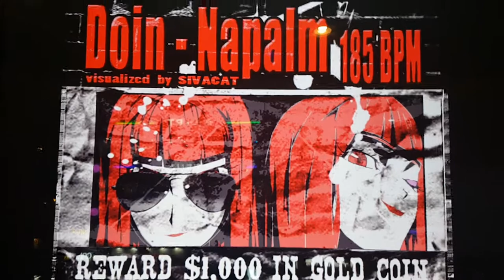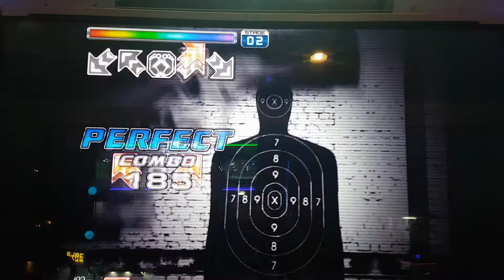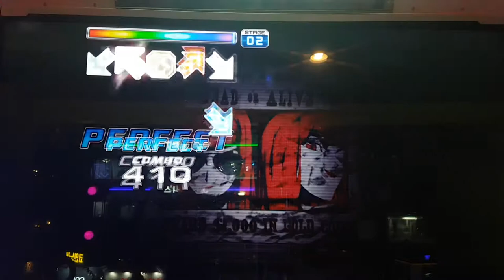네이팜 S13 Napalm | Pump It Up Prime 2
Fiesta EX 수록곡. 그런데 이거 은근히 허리 틀기 패턴이 깔끔하진 않음. 이게 13이라니...